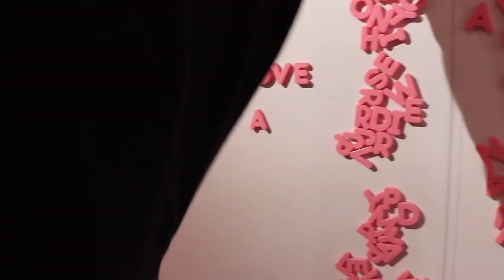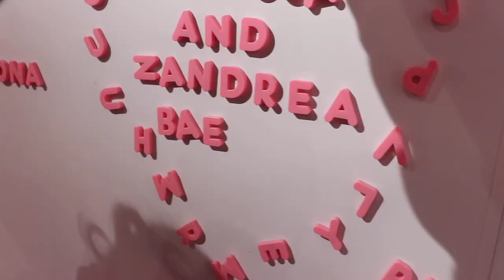BABY PLAYS IN POOL OF 1 BILLION SPRINKLES!!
We went to the Museum of Ice Cream!!! We love you guys!

Our Instagrams!

Our Snapchats!
bootyxpatrol
neessa.408